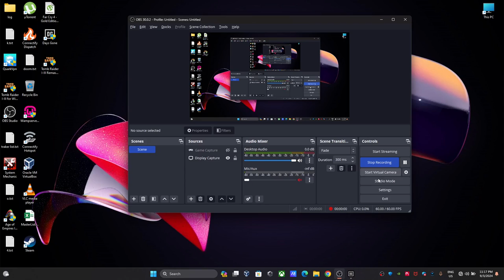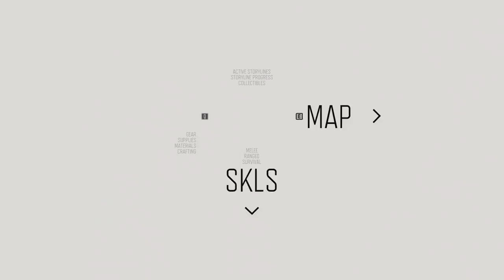Days Gone Part 10